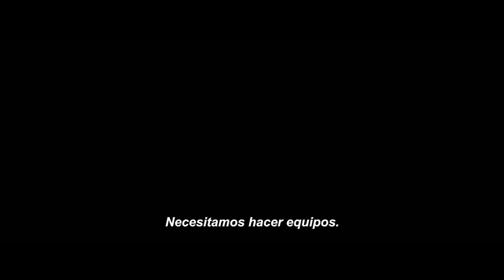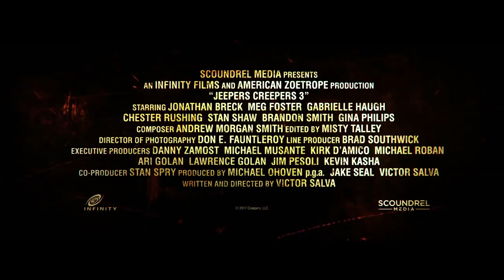Jeepers Creepers 3 International Trailer (2017) Horror Movie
Jeepers Creepers 3 Trailer - 2017 Horror Movie

About Jeepers Creepers 3
Taking place right after the end of the first film, Sgt. Tubbs teams with a group of hunters from Wheaton Valley to find and stop the creeper before the end of its 23 day feeding frenzy. The Creeper fights back in gory glory

Jeepers Creepers 3 is an upcoming American horror film written and directed by Victor Salva and the third installment in the Jeepers Creepers franchise, taking place in between Jeepers Creepers and Jeepers Creepers 2. Jonathan Breck will reprise his role as the Creeper. Gina Philips will be returning in a cameo as her character Trish Jenner, her first time returning to the franchise since the original film.